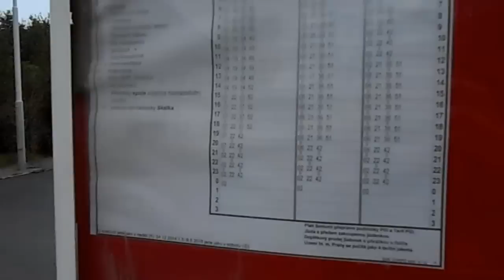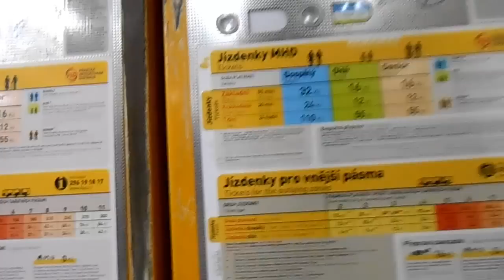Deň druhý-Výlet do Prahy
Nech sa páči druhý deň s Prahy!:)
Dúfam že sa bude páčiť,ak tu bude 10 likes tak dám video s 4Fans!
užívajte)